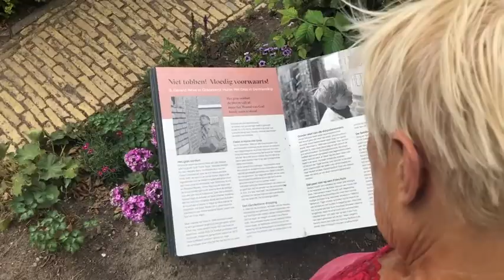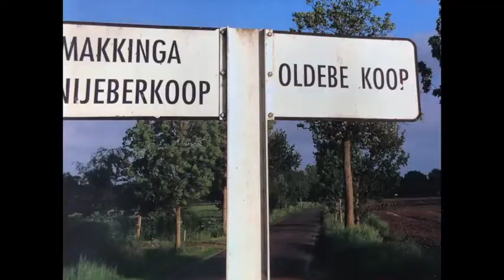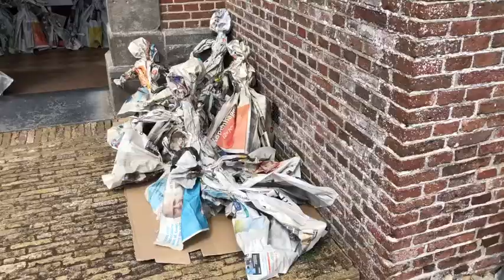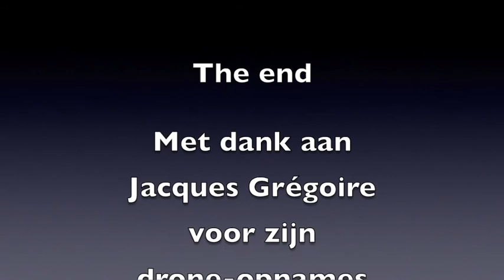2018 Sommer in Fryslan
We waren 3 weken gesloten een wel hierom